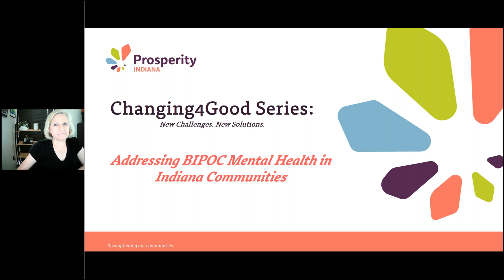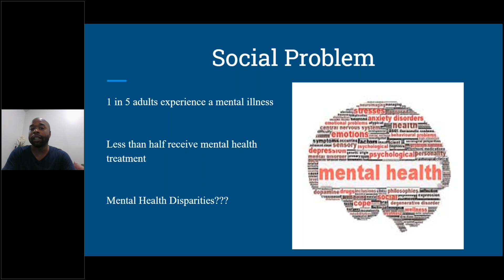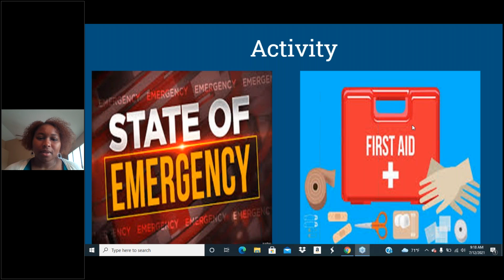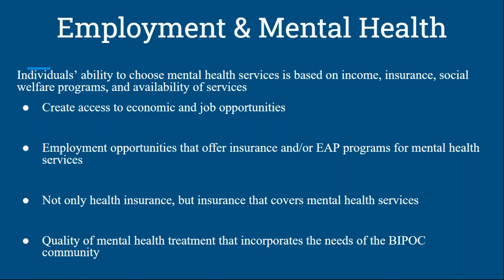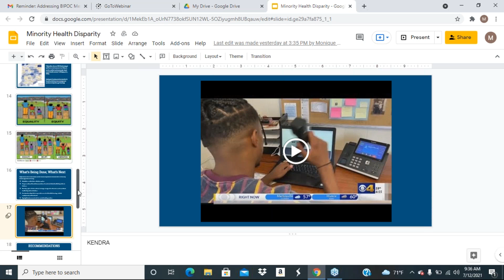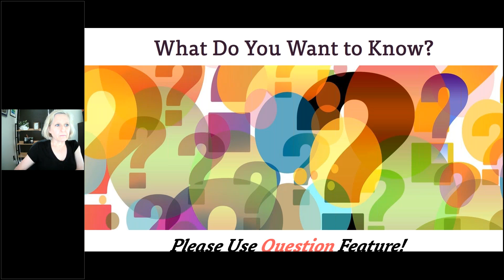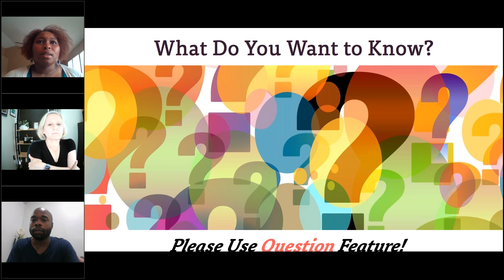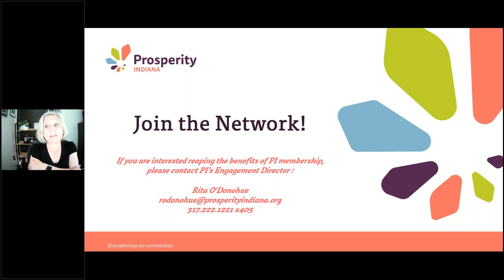Addressing BIPOC Mental Health in Indiana Communities